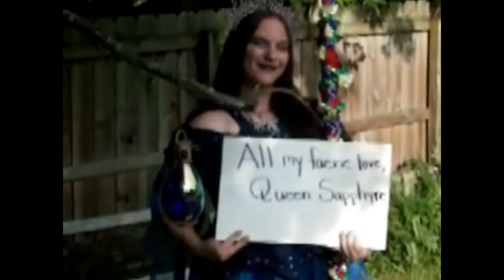Happy Birthday Robert Luketic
Happpy Birthday Robert!